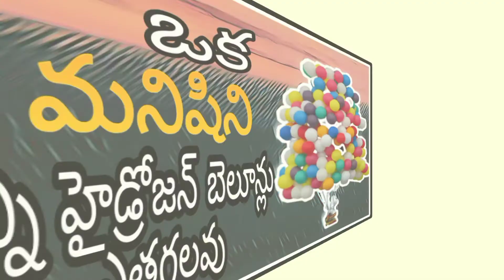HOW MANY HYDROGEN BALLOONS CAN LIFT A SINGLE HUMAN|QUESTION STORE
Here, we are brought u a special weekend puzzle and today we are making a video about to test your brain, memorie power.